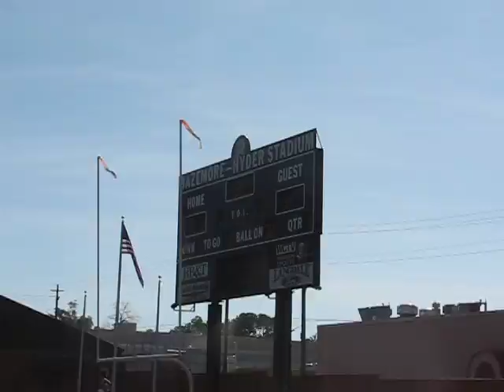The Hey Song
VSU Last year playing Hey Song